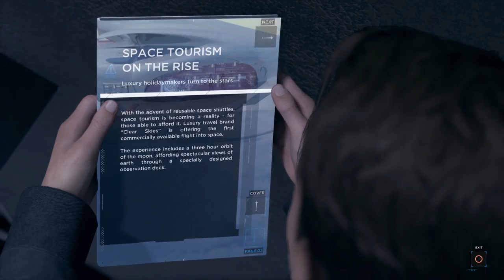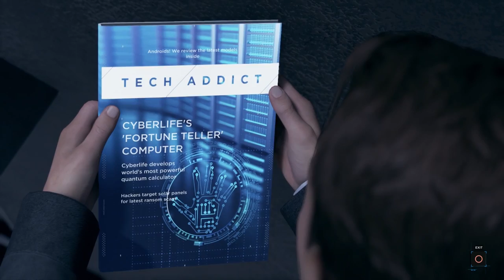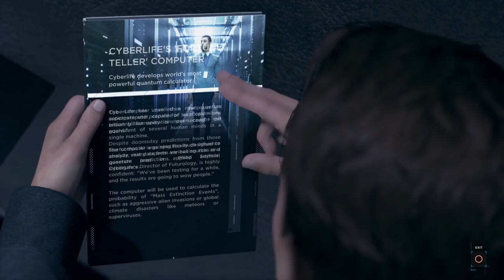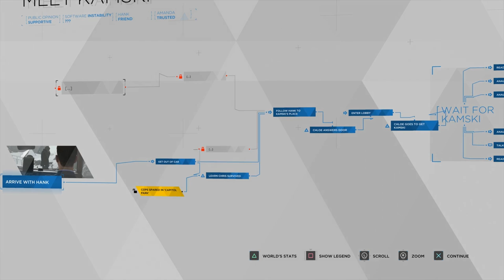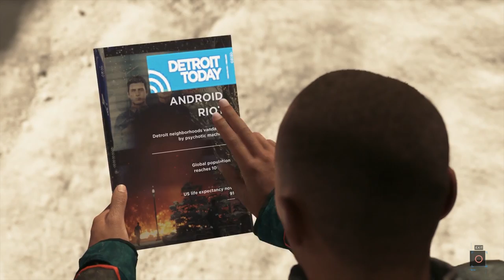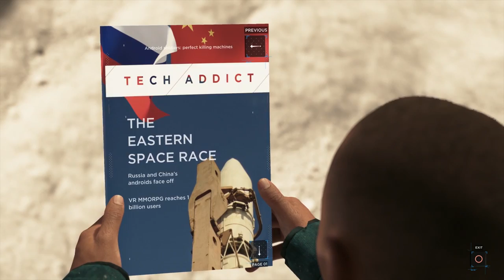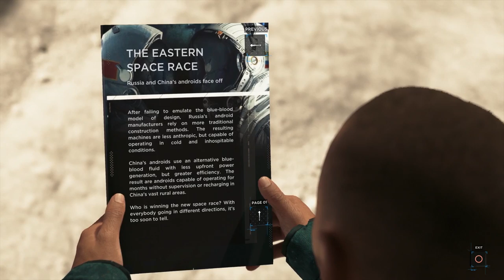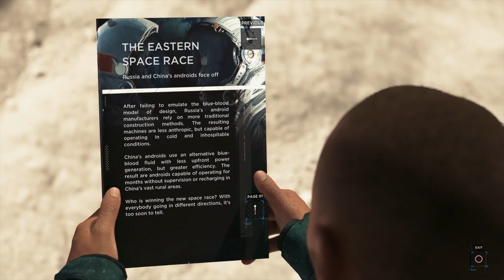Not Compliant | Detroit: Become Human - Part 19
Connor and Hank make an unexpected stop and Jesse's very lore crazed mind is at stake. Meanwhile Markus and North have a well deserved talk.

Support David Cage's madness!

Detroit Become Human is an action-adventure game that dives into the "lives" of 3 androids. The Detroit game will be exploring their newfound sentience, tracking down dangerous androids, or aiming to release androids from servitude. Developed by Quantum Dream and from the mind of David Cage, this game is sure to be a thrill ride. The Detroit Become Human gameplay is a bit different. There is no game over message, the choices you make affect everyone else and the story branches off in many directions. Luckily you get the opportunity to rewind certain events which is very helpful in the rabbit hole that is our Detroit Become Human gameplay in the mission: Detroit Meet Kamski.

• Cox Omnimedia:
Founder/Executive Producer: Jesse Cox
Production Manager: Kristen Delgado
Editor: Max Schapiro
Animation: Daniel Tan

• Send your fan mail to:
Jesse Cox

Enjoy our Detroit Meet Kamski chapter? How crazy was the Kamski test to Connor?